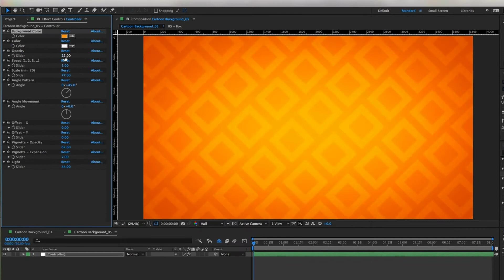Cartoon Background Loop Pack | After Effects project | Videohive template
You can set colors, animation speed and many other things – read Convenient Control. Also you can set any composition video size and ration (vertical, horizontal, square) – Project backgrounds will be always loop animation. Also you can set any time duration composition.
Happy kids cartoon background. Will be suitable for festive, celebration, colorful holiday, children video presentations. Place for reveal text. Motion graphics background for happy intro. Loping animation. Gentle gradient color. Minimal pattern for your new icon or logo, project design or text.

In a pack have a 8x minimal colorful patterns, like a cartoon kids wallpaper or tiny design. Animation for tiny baby movie, design video loop. Like a flat style and toy flat design. Beautiful cartoon color gradients. 8x Flat and minimal kids video. Happy baby wallpaper pack. Good for cartoon and children celebration reveal or tiny style intro.

8x ready 4K composition(3840×2160) You can set any composition size (vertical, horizontal, square)

Ready Background List
Red Сircle
Turquoise Drop
Green Spiral
Blue Frames(Boxes)
Violet Stars
Fuchsia Triangle
Light Blue Waves
Orange Zigzag
Features
Easy to change style
Set any composition size and format (vertical, horizontal, square)
Loop Animation
Set any time duration
Set Speed
Convenient Control (Controls)
Background Color
Pattern Color
Pattern Opacity
Speed Animation
Scale
Angle Pattern
Angle Movement
Position Offset
Vignette – Opacity
Vignette – Expansion
Light